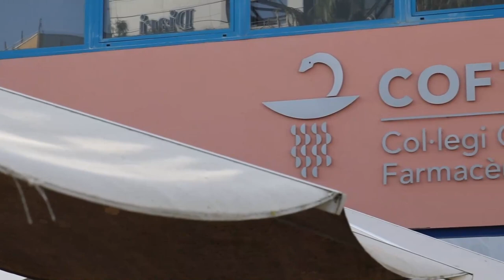FarmacèuticsTGN | Programa d'Educació Sanitària sobre el Bon Ús dels Medicaments